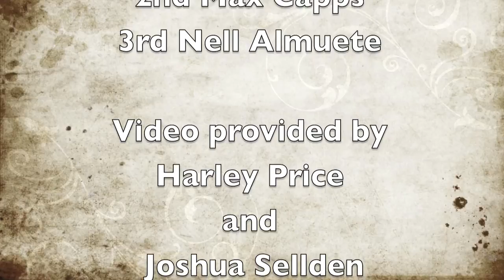KOTP2014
King of the path event in Indianapolis, Indiana